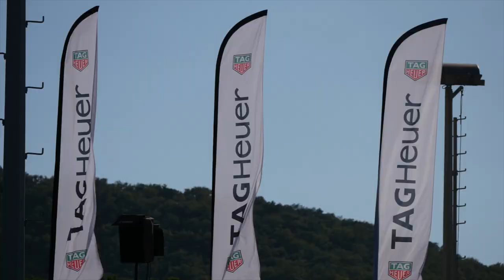Saint Tropez Open 2021 - ATP Challenger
Unique tennis event on the French Riviera, the Saint-Tropez Open by All In Events was greeted by the ATP and all the players present for its first edition in 2021 ✨
One of the best tennis, an incredible show of one week, a wonderful space in Saint-Tropez, and premium VIP prestations. This is why this tournament is special, enjoy 😉